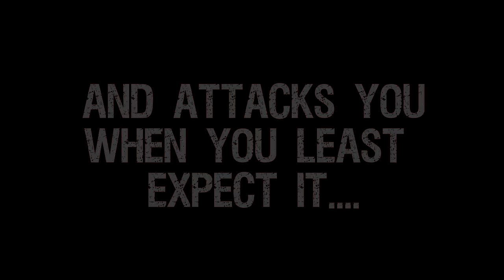Surprise Motherfucker! - Depth Funny moments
Social Medias!

Music from!